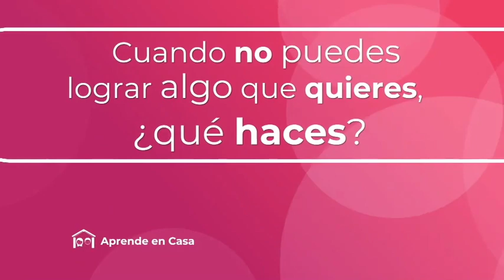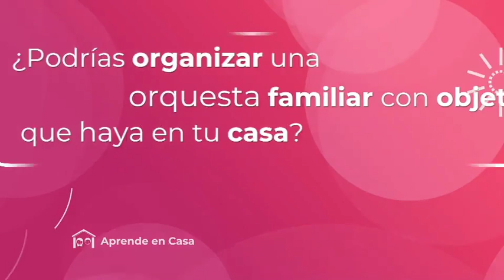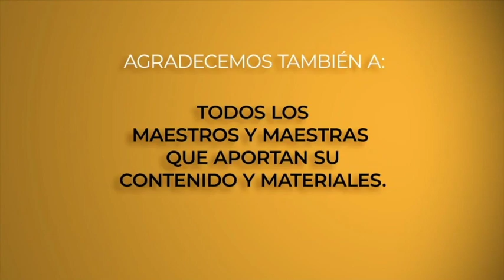AprendeEnCasa | Preescolar | Clase 32 | 02 de Junio 2020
-EDUCACIÓN SOCIOEMOCIONAL-

-ARTES -

4. “PAPEL DE LIJA (SANDPAPER). L. Anderson. Dir.: Andrés Salado. Percu: Alfredo Anaya y Alberto Román.”